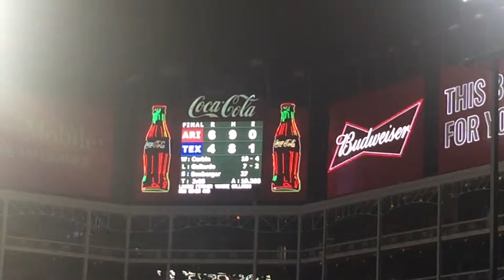Rangers vs. D-Backs 08-14-18- Guzmán Strikes Out to End Game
Ronald Guzmán strikes out swinging on a breaking ball low and outside to end the game and give the D-Backs a 6-4 win to split the two game series.